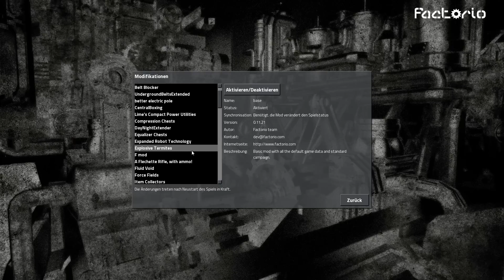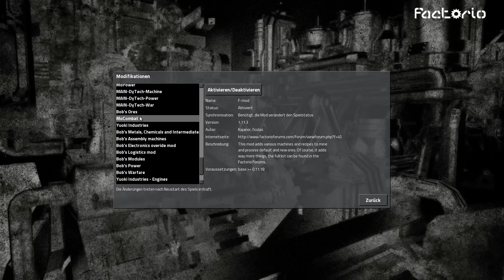Start mit dem ShadowMegaModpack - Factorio (S3) #001 [Mega Mod Pack German Deutsch Lets Play]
Gestrandet auf einem fremden Planeten und umgeben von feindseligen Aliens, kämpfen wir ums Überleben, bauen riesige Fabriken, plündern die natürlichen Ressourcen, verschmutzen die Umwelt und erschaffen uns somit ein Stück Erde :)

•IP: TheNoobsKanal.de
•Passwort: Noob

ODER